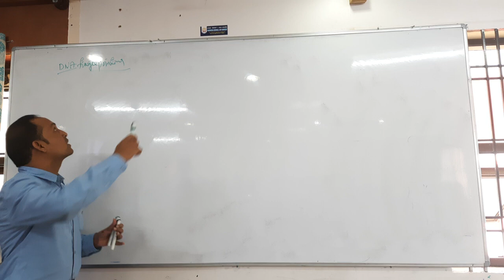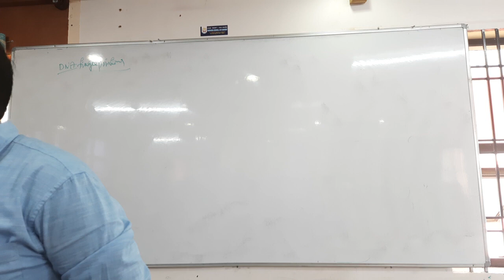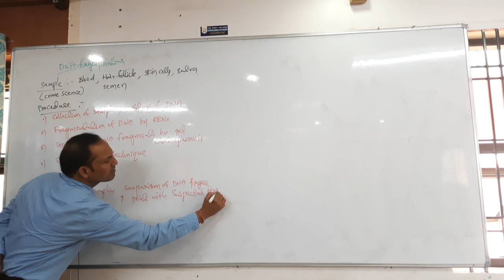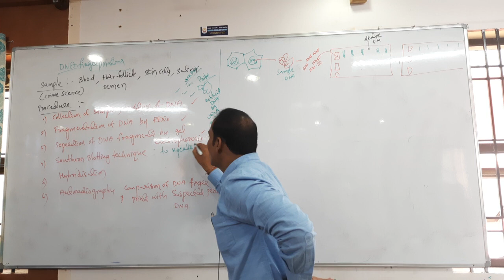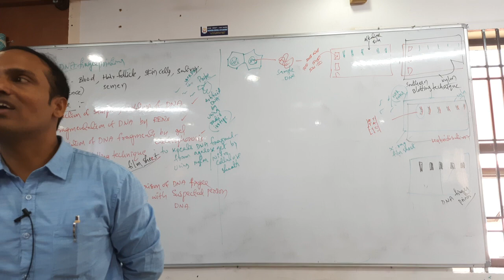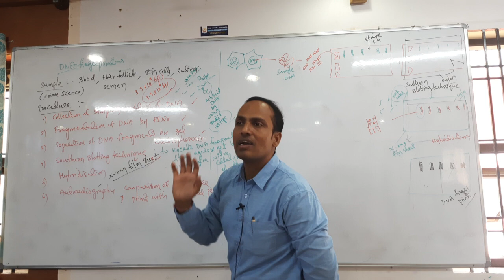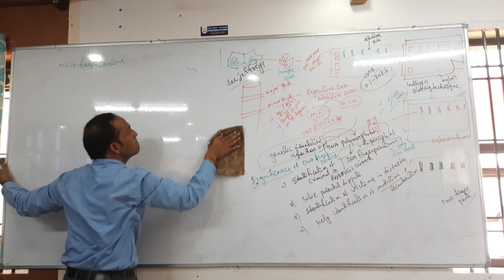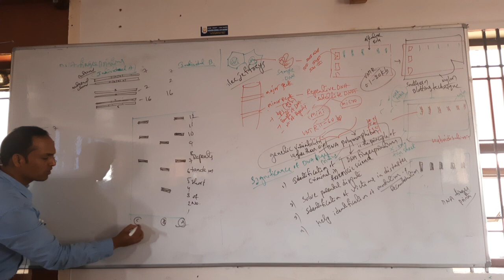Molecular Basis of Inheritance Part - 13